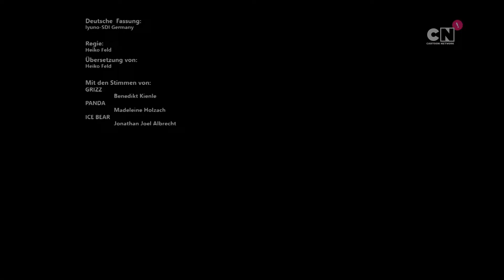Cartoon Network, Programmtrailer, Werbeblock, 26.04.2022